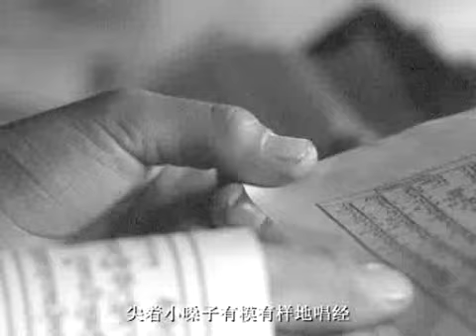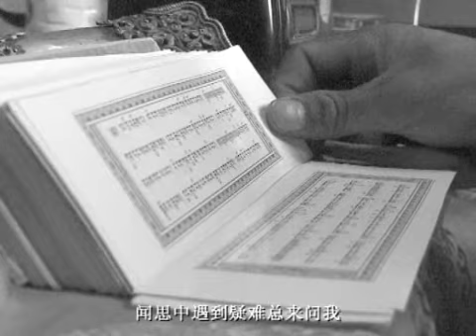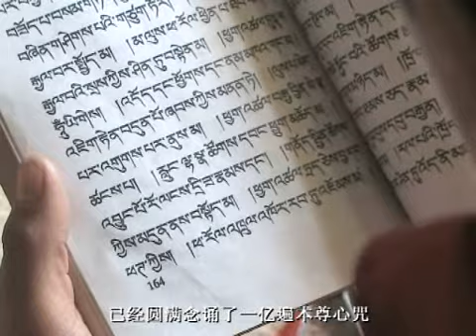扎西持林冬日札记——人人是我师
本片根据上师希阿荣博堪布仁波切所著《次第花开》中“冬日札记”之《人人是我师》一文制作而成，愿更多的人能得遇上师赐予的法雨。